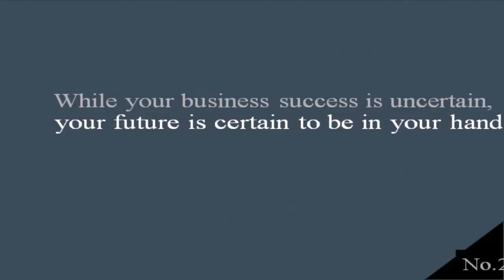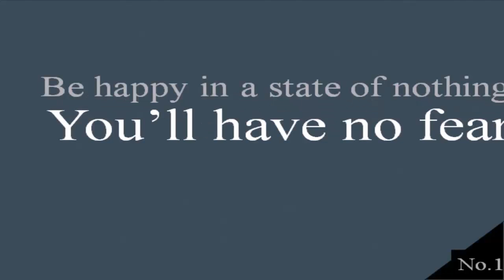Startup Tips from Jude Gomila, co-founder of Heyzap